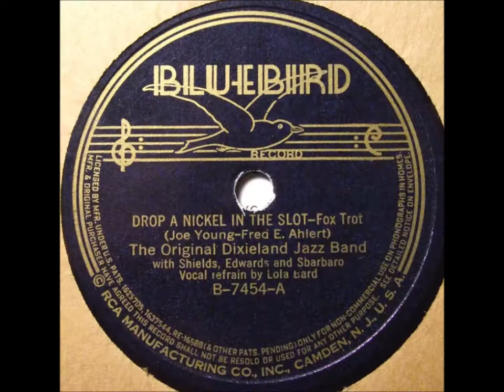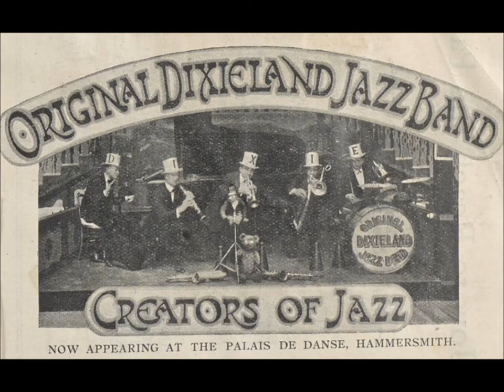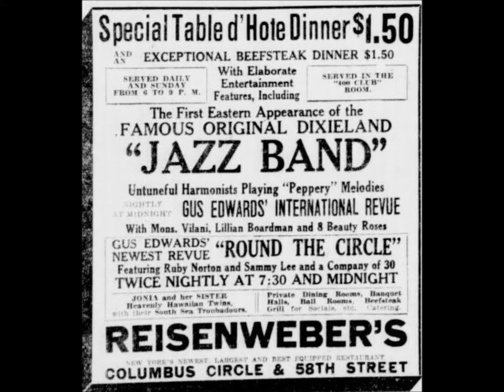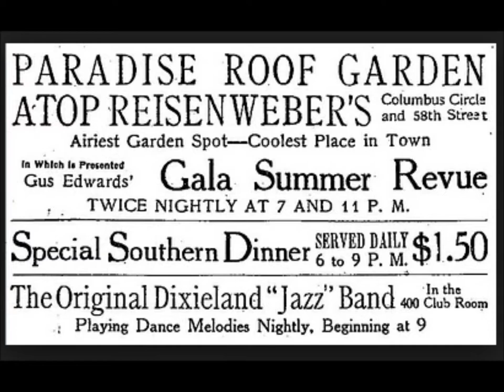Original Dixieland Jazz Band "Lasses Candy" fantastic but not issued in America (England 1919) ODJB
Original Dixieland Jazz Band plays "Lasses Candy"--fantastic performance, not issued in America!

Recorded in England on August 13, 1919, and issued on England's Columbia 759.

This band, commonly called the ODJB, was the first to make a jazz recording.  Its debut record helped create a jazz craze in 1917.

At that time the group consisted of cornetist Dominic ("Nick") James LaRocca, clarinetist Larry Shields, trombonist Edwin ("Eddie") Branford Edwards, pianist Harry W. Ragas, and drummer Anthony ("Tony") Sbarbaro.  All were white musicians from New Orleans.

The ODJB evolved from an earlier band organized by a New Orleans drummer.  Johnny Stein, whose real name was John Hountha, was playing at the Pup Cafe in New Orleans in 1915 or early 1916 when an actor named Gus Chandler urged him to take a band to Chicago.

Stein signed a contract with a Chicago entrepreneur Harry James (not the big band trumpeter) and then recruited from his home city four musicians to travel north with him--LaRocca, Edwards, Ragas, and clarinetist Alcide "Yellow" Nunez.

Eddie Edwards later recalled that Stein had asked him for assistance in recruiting musicians.  Edwards first invited Emile Christian to play cornet but Christian could not leave New Orleans because of a prior commitment (he later played trombone for the ODJB when Edwards himself was drafted into the army).

Edwards then invited LaRocca to join.  In an unpublished manuscript now owned by grandson Gary Edwards, the trombonist recalled that "the forerunner of the ODJB was the Reliance Band," which included clarinetist Achille Baquet, drummer Jack Lane, and cornetist Lawrence Veca.

Victor's May 1917 supplement, printed in late April, describes the ODJB's debut record and includes a photograph of the band.  The May 1917 issue of Talking Machine World announced that Victor was distributing to dealers "an attention compelling poster listing two special Jass band...selections."

In a letter dated March 29, 1917, Victor editorial manager Ernest Johns wrote to Eddie Edwards, "[O]ur advertising of the Jass Band will consist of a special poster and a special supplement, which will be sent to all Victor dealers...These, I should say, will be on display inside of a couple of weeks."

Edwards had evidently asked about how Victor literature would spell the word jazz, and Johns replied, "As to the spelling, we were a little uncertain ourselves, but we noticed that on your cards...the word was spelled JASS, so that on the poster we followed that spelling..."

The band traveled to London in March 1919, staying for a year and a half.  For several months, beginning in October, English pianist Billy Jones was a band member.

England's Columbia company engaged the band in 1919 and 1920 for 17 numbers issued on twelve-inch discs.  The band recorded eight original compositions (all with Robinson on piano) as well as nine non-original works, mostly popular tunes of the day (all with Jones on piano).

The most important performances recorded in London were "Satanic Blues" and "'Lasses Candy."  They were original compositions but ODJB performances of them were unavailable in the United States during the band's heyday.  The band had recorded the two numbers for Victor before leaving for England and would record them again also upon returning, but no takes were judged satisfactory by Victor executives.

The band did record "Satanic Blues" in 1936 for RCA Victor.

The band visited Victor's New York City studio soon after returning from England, making test records on September 13, 1920, including a take of "Singin' the Blues," written by pianist Robinson.  The band never again recorded the entire song (months later it included a chorus when recording "Margie," called a medley fox trot).

After making tests in September, the band did not return to the studio until late November, by which time Robinson had composed "Margie."  The band would make fine records in its remaining 16 months with Victor but these ODJB records are more commercial, less wild, than discs of 1917 and 1918.

It is significant that all selections issued by Victor before the England trip were ODJB compositions--one member or another took composer credit, sometimes two members working together, sometimes the entire band--and these compositions have since become jazz standards.

But no recordings issued by Victor after the England trip were composed by original ODJB members.  About half of these selections were composed by African Americans, the others by white songwriters.

The final Victor session was on December 1, 1921, which produced only "Bow Wow Blues (My Mamma Treats Me Like a Dog)" (18850), composed by Cliff Friend and Nat Osborne.